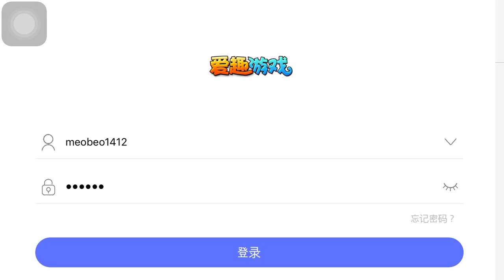SOS - Gặp khó khăn trong nhiệm vụ chủ tuyến game pokemon 3D cho mobile ios & androi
⛔️ phiền anh em giúp mình  nhiệm vụ chủ tuyến  do không biết tiếng trung nên hơi khó khăn  trong nhiệm vụ
⛔️ cảm ơn tất cả anh em
⛔️ chúc anh em chơi game vui vẻ
⛔️hướng dẫn tải app : m.5535.cn